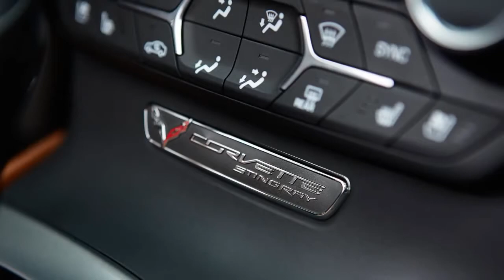Geek Beat Archives Review 2014 Corvette Stingray